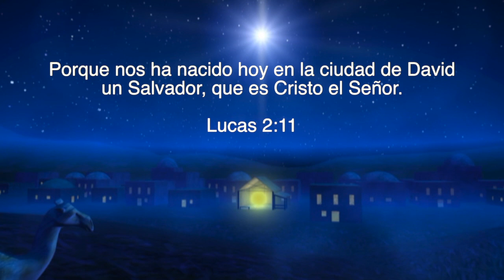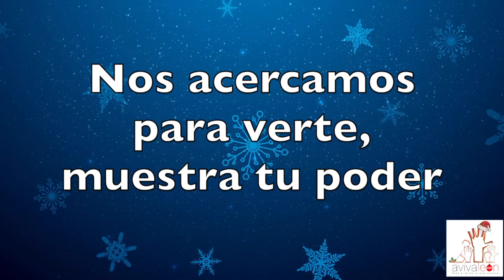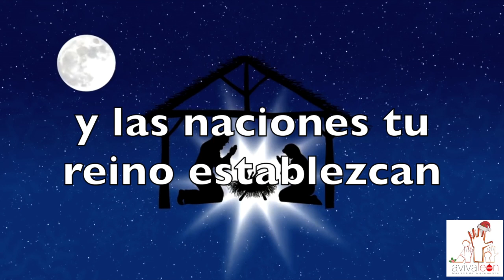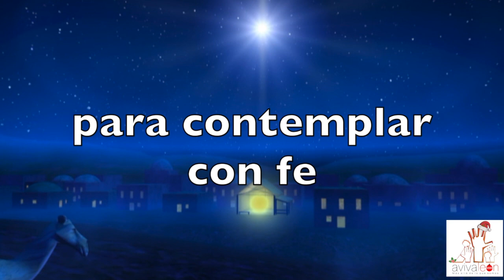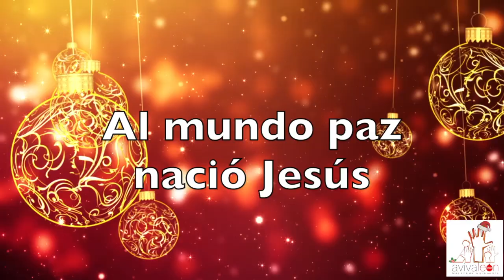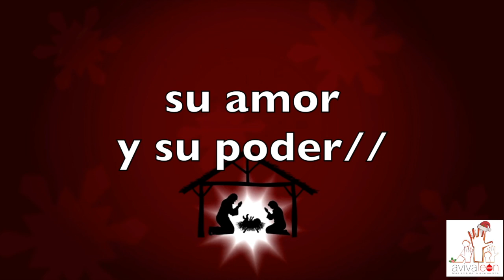Opening NAVIDAD 2018 AVIVALEON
Disfruta del opening de nuestra reunión navideña 2018.

Canciones de Darlene Zschech (God is Here), Lakewood (Angels We Have Heard), Grace English (Joy to the World). MInisterio de Alabanza en Grace Español Houston Tx.